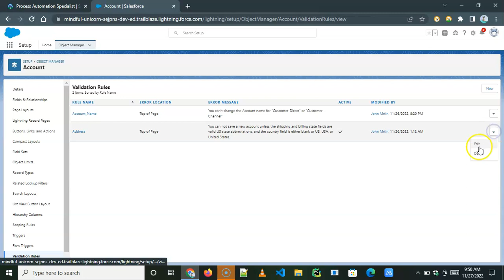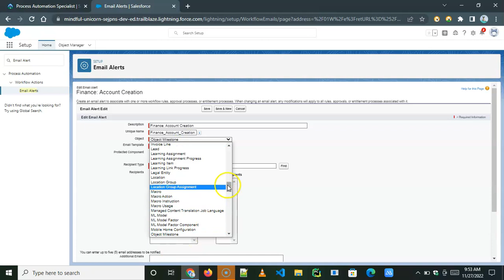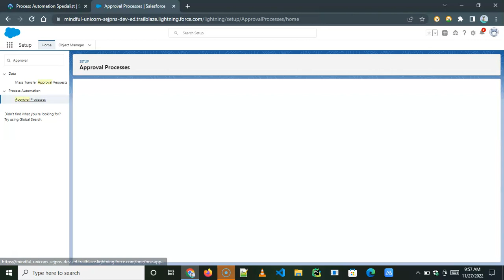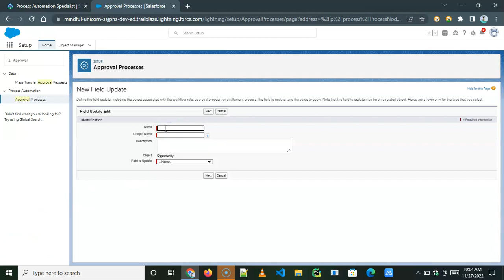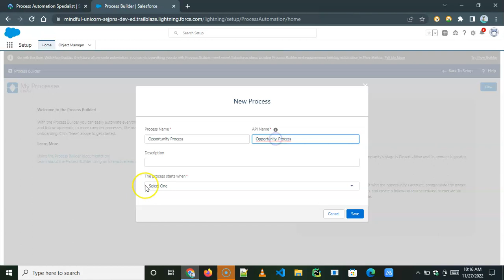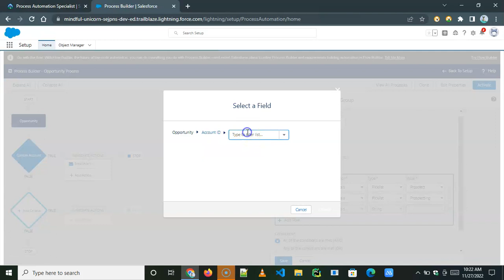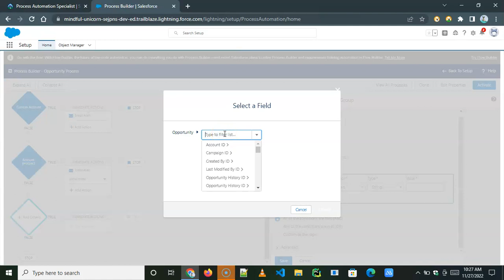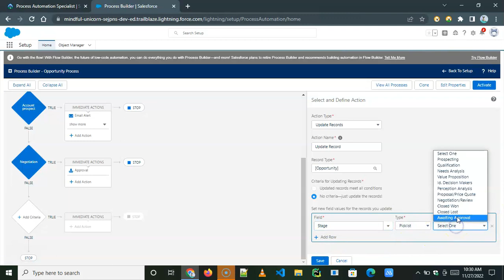Process Automation Specialist || Challenge No5|| Automate Opportunities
Automate Opportunities
Following the business requirements, create a process to alert the finance group and create tasks for account owners at appropriate times during the sales process. (Note: for the purpose of this superbadge, pretend “Integration User” is the finance group.) Make sure that your processes schedule robot setup dates and submit opportunities for approval.

For the purpose of approvals, assign Nushi Davoud as your manager and make sure your approval process automatically sends requests to the opportunity owner’s manager. Notify the opportunity owner when an opportunity is approved or rejected.

Use the Finance: Account Creation, SALES: Opportunity Needs Approval, and Sales: Opportunity Approval Status Email templates included in the unmanaged package for your processes.

Continue in Next Video.